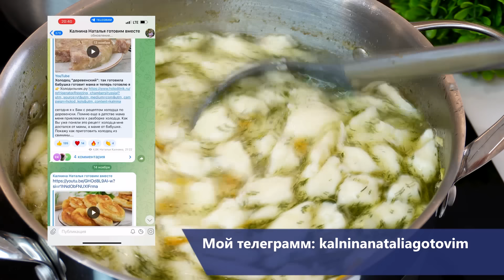Суп который я уже 1000 раз готовила и буду готовить еще много раз: суп с галушками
Сегодня я с рецептом супа с клецками, люблю его за быстроту приготовления и конечно же вкус. Один из любимых в нашей семье, поэтому готовлю его часто. Расскажу как приготовить куриный бульон, чтобы он был прозрачным, а суп с клецками приготовить так, чтобы не перебить тот самый куриный аромат.

Рецепт:
Суповой куриный набор - 500 г
Вода - 2-2.5л
Соль - 1ч.л
Лавровый лист - 2шт
Картофель - 2шт
Луковица - 1шт
Морковь - 1шт

Тесто на клецки:
Сметана - 2ст.л
Мука - 3-4ст.л

Радуйте своих любимых и близких.
Приятного аппетита!